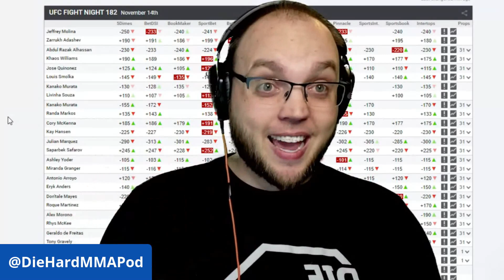Kay Hansen vs Cory McKenna Pick | UFC Vegas 14 Predictions and Best Bets | Diehard MMA Podcast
Kay Hansen vs Cory McKenna pick. UFC Vegas 14 predictions and best bets on this episode of Diehard MMA Podcast. Watch as Clint Maclean breaks down this fight and gives us his lean or if it's a Fireball and Popcorn kinda fight.

Don't miss a single UFC betting video or article, check out to catch Clint, James Lynch, Adam Martin and more.

► Follow Odds.com  on Instagram -  shorturl.at/jkBVW